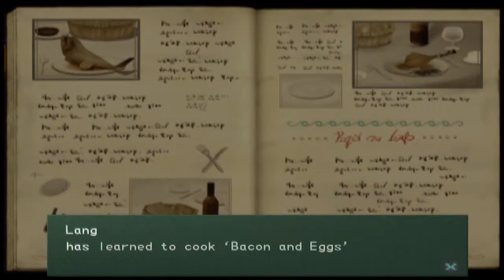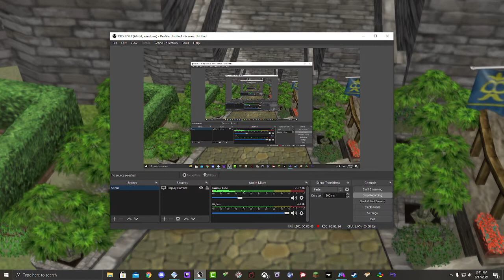Legaia 2 dual saga Ep14 The sewer maze!